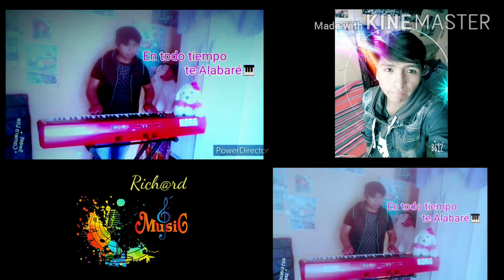Huayño Cristiano Richard MUSIC 🎹